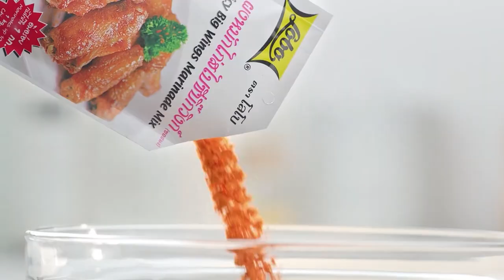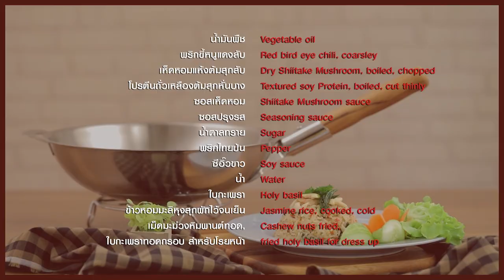'ครูเพ็ญศรี' ทำเมนู lady sale ให้ 'อ.ยิ่งศักดิ์' ชิม l กินได้ก็กิน l EP 120 [ 2/3 ]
'ครูเพ็ญศรี' ทำเมนู lady sale ให้ 'อ.ยิ่งศักดิ์' ชิม จะกินได้ หรือเททิ้ง!!

▲Line @yingsakfood